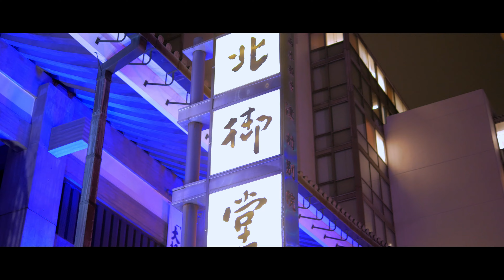オデッセイ 御堂筋イルミネーション2021 | HONDA ODYSSEY PV [4K]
・走行動画
・御堂筋イルミネーション
・RC Style WEST
・大阪府 Osaka Japan
・Japan Custom Car

　オデッセイ ODYSSEY ホンダ HONDA
　オデッセイハイブリッド ODYSSEY HYBRID ホンダ HONDA